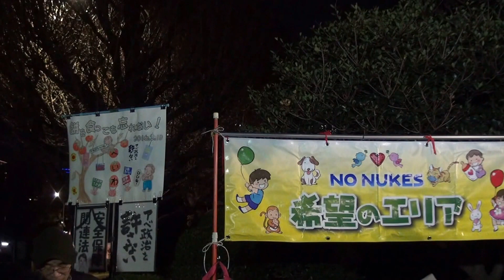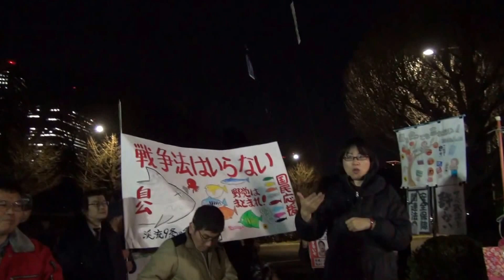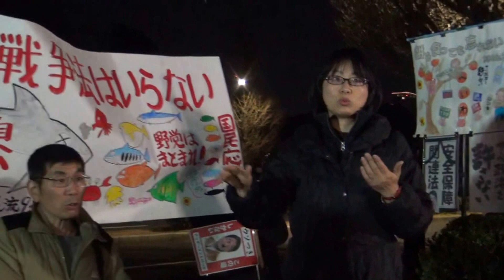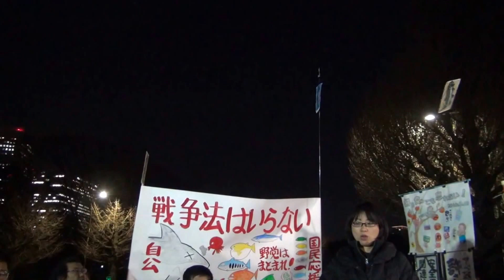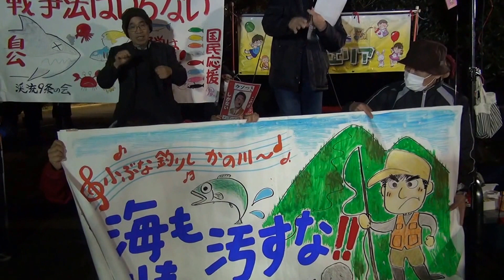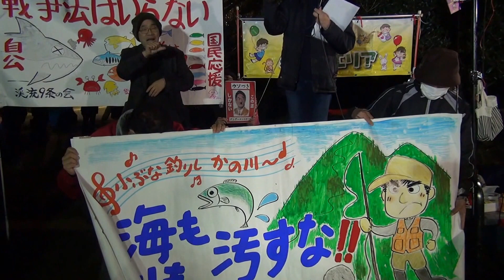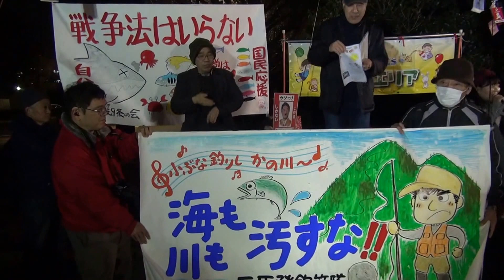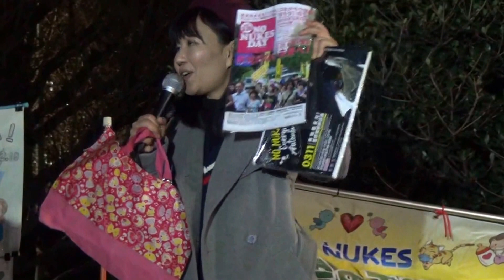2016.02.19 国会前スピーチエリア“希望のエリア”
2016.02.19 国会前スピーチエリア“希望のエリア”、毎週金曜に国会前で行われてる脱原発抗議行動、此方は国会前スピーチエリア“希望のエリア”での脱原発抗議集会の映像です。今週も手話通訳の方が２名来て下さいました。感謝＆リスペクト！この日は議員会館前で総がかりによる『安保法制（戦争法）廃止法案を国会へ！２・１９国会議員会館前集会』が行われましたが、希望のエリアは何時も通り開催！( ﾟдﾟ )ｸﾜｯ!! 今週のスピーカートップバッターは日本国憲法前文朗読様、続いて板橋の変じゃないけど変なおじさん様、Mr.規制委員会ハルハッシー様、ケンちゃん様（保護監察官付き？）、岐阜から若い女性様、そして今週のビックリドッキリメカ！もといハイライト！(^o^)丿制服向上委員会様が希望のエリアに降臨！( ﾟдﾟ )ｸﾜｯ!! 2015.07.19 ゆるすな！戦争する国 ７．１９たちかわ大行進 《集会編》 では大変お世話になりました！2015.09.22 日本の未来を考える！制服向上委員会×T-ns SOWL×雨宮処凛 ではお声掛け頂き撮影させて貰いました！ありがとうございました！この日は国民の声を歌に乗せた新曲“戦争と平和”を披露！♪ 感謝＆リスペクト！犬HK大嫌いなんで紅白は霞ヶ関の裏紅白しか見た事無いけど出れると良いね！(^_^;) 因みにオフィシャルサイトは スピーチに戻ります。次はペッター松平様、間に明日香様の希望のコールを挟みつつ、初登場！？府中のお母様、たどたどしくたって良いんです！初参加の方や初スピーチ応援！(^o^)丿良く思うけど、何処も同じだけど、最近抗議集会での発言者が何時も同じ方が多く、しかも長い様な？(^_^;) 自分は著名人や議員等の客寄せパンダより一版人の方の心の叫びが聴きたい、学生でもママでも高齢者でも車椅子でも子供でも外国の方でもLGBTの方でも、兎に角、どんどん発言して欲しい！一言でも良いから！特に初めての方を優先させて貰いたいな。これは勝手な希望ですが、最近はやってないけど第四週は音楽集会の様に月一回は初スピーチ優先日とか設けて欲しい。マイクリレーも復活させるかコール多目の週というのも面白いかも？臨機応変に新しい試みを取り入れると飽きないんじゃないかな？し、失礼しました！妄想です！でも毎回同じ方が一人で15分話すより、初めての方３人位話して貰いたい。定連さん優先よりも初参加優先にして欲しい。あ、だからといって発言者が萎縮する事は無いんですけど、えーと、難しいな。上手く言えない馬鹿でごめんなさい！もし気分悪くされる方いたらごめんなさい！何か何処もマンネリ化してきてる気がしたもので、思い切って書いてみました！失礼しました！つ、続けます！(^_^;) 次は高校生から平和を望む市民の会による反戦パレードの告知、確かコレ、T-nsSOWLや辺野古アクション他、色々被ってるんだよね。自分は行けないけど頑張って欲しい。しかし制服向上委員会様に出て貰うのに、目の前にいるのに案内無かった様な？置いといて、次はお久しぶりの反原発釣竿隊様、間にふるさと合唱と希望のコール挟みつつ最後は愛と平和と正義のロッケンローラー！力様の主権在民 ♪ から明日香様の希望のコールへと繋がる終わりの宴！( ﾟдﾟ )ｸﾜｯ!! 何時も通りスピーカー紹介は基本的に顔と名前知ってる方や所属団体明らかな方に限定してます。お許し下さい。この日も多くの方が自分の言葉とやり方で脱原発と反戦を訴えてくれました！感謝＆リスペクト！皆さん、お疲れ様でした！ありがとうございました！でわっ！また来週も路上で！(^^ゞ 追伸 : この後は何時もの３人（カメラマン含む）による国交省＆海保ゲリラ抗議！良かったらそちらも見てね。